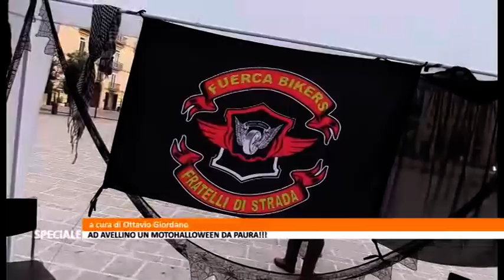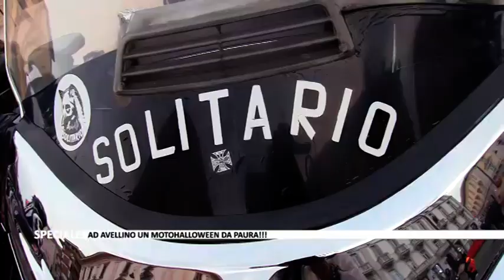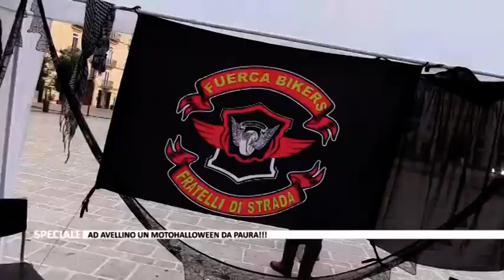SPECIALE - Ad Avellino un motohalloween da paura!